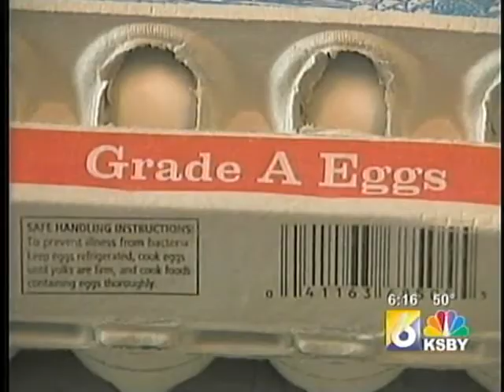Egg Equinox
Balancing an egg on the equinox...you can do it any day actually